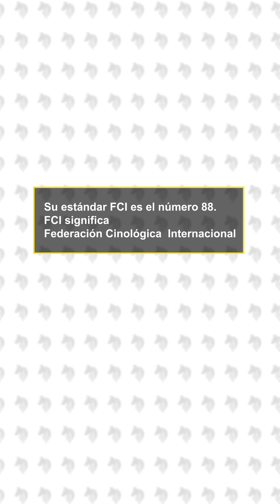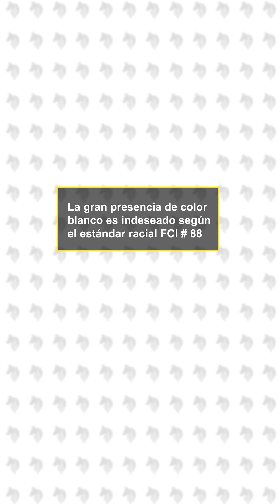Pastor de las Islas Shetland - atributos y especificaciones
El pastor de Shetland es un perro de
trabajo de talla pequeña y de pelo largo, de gran belleza, sin signos
de pesadez o tosquedad, acción libre y con gracia. Su estructura debe
ser simétrica de manera que ninguna parte de su cuerpo parezca
desproporcionada.
El pelaje, la crin y la pechera muy abundantes, la belleza de la
cabeza y la dulzura de la expresión se combinan para presentar al
ejemplar ideal.